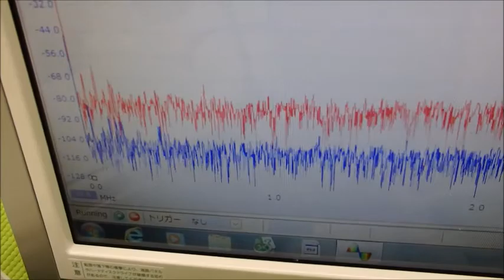超音波システム研究に関する動画・スライドを投稿しています ultrasonic-labo